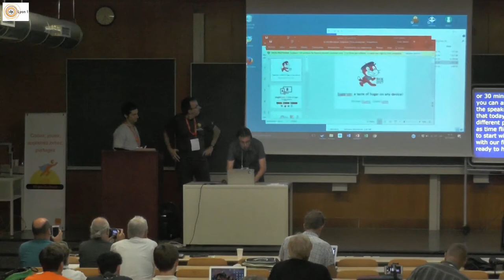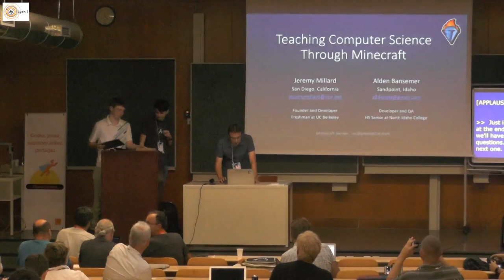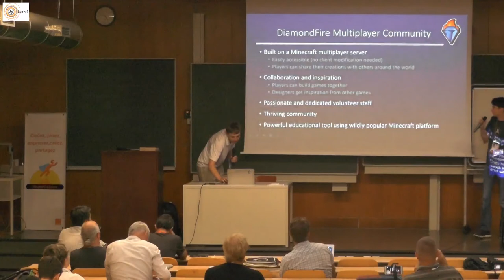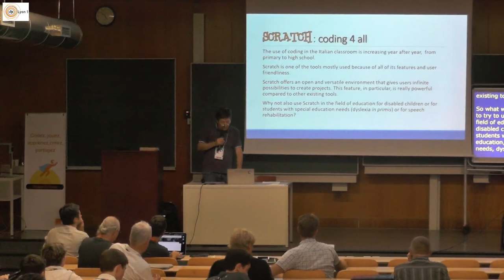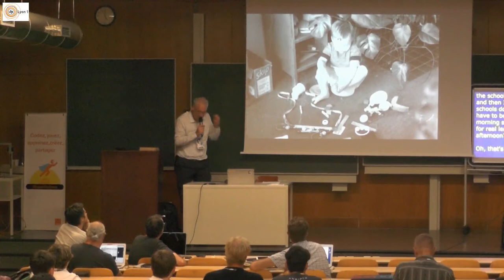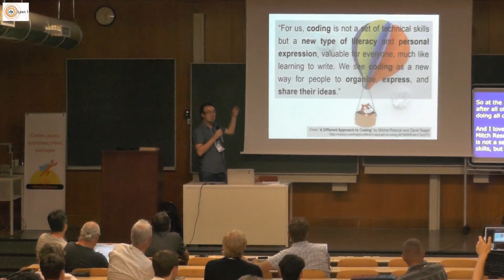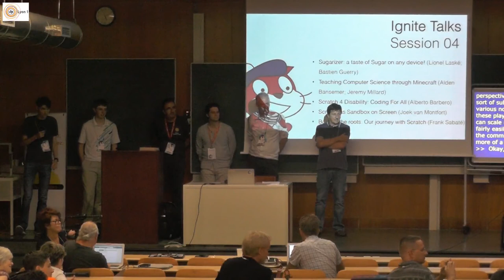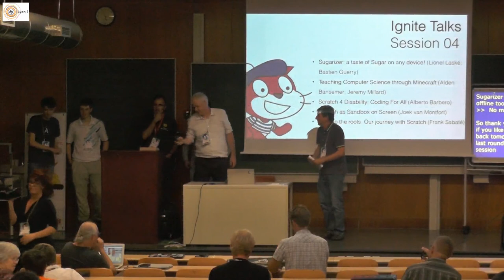ignite Talks session 4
Ignite Talks 4
 4:30pm - 5:30pm, Jul 20
 Lecture room 1
5 Subsessions

Scratch as Sandbox on Screen

Back to the roots. Our journey with Scratch.

Sugarizer : a taste of Sugar on any device !

Teaching Computer Science through Minecraft

Scratch 4 Disability: Coding For All